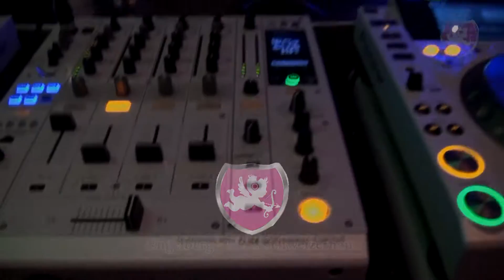Hochzeits DJ Benz ❤️ Jahresrückblick 2014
Das war die Hochzeitssaison 2014 von DJ Benz, ein Blick zurück auf ein tolles, intensives Jahr als Hochzeitsdj.

Einige Locations durfte Hochzeits DJ Benz gleich mehrmals beschallen und beleuchten, darunter das Hotel Belvoir in Rüschlikon, das Hotel Seeburg in Luzern, das Giardino Verde in Uitikon-Waldegg und das Schloss Wyher in Ettiswil.

Engelberg - Rest. Schweizerhaus 0:05
Emmenbrücke - Viscose 0:15
Gelfingen - Schloss Heidegg 0:25
Oberkirch - Rest. goldener Wagen 0:35
Rain - Liebhaberei 0:45
Zug - Restaurant Zugerberg 0:55
Luzern - Hotel Seeburg 1:05
Basel - Grand Hotel Trois Rois 1:15
Murg - Sagibeiz 1:25
Egolzwil - Mangerie 1:35
Pfäffikon - Hotel Seedamm Plaza 1:45
Ettiswil - Schloss Wyher 1:55
Horw - Seehotel Sternen 2:05
Uitikon-Waldegg - Giardino Verde 2:15
Uitikon-Waldegg - Giardino Verde 2:25
Rorschacherberg - Schloss Wartensee 2:35
Rafz - Restaurant Botanica 2:45
Meisterschwanden - Hotel Seerose 2:55
Küsnacht - Romantik Seehotel Sonne 3:05
Weggis - Parkhotel Weggis 3:15
Oberkirch - Restaurant Oase 3:25
Ascona - Ristorante Bucadiciannove 3:35
Schwarzenberg - Bildungszentrum Matt 3:45
Rüschlikon - Hotel Belvoir 3:55
Salenstein - Gasthof zum Eugensberg 4:05
Bern - Schloss Bümpliz 4:15
Luzern - Hotel Montana 4:25
Luzern - Hotel Seeburg 4:35
Rüschlikon - Hotel Belvoir 4:45
Horn - Hotel Bad Horn 4:55
Bergün - Kurhaus Bergün 5:05
Küssnacht am Rigi - Hof Landschi 5:15
Ettiswil - Schloss Wyher 5:25
Gränichen - Schloss Liebegg 5:35
Zürich - :Restaurant Belvoirpark 5:45
Hohenems - Otten Gravour 5:55